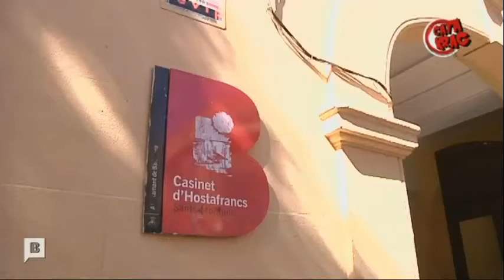Taller de cobla '12x11. Audició per cobla' (Catakrac BTV)